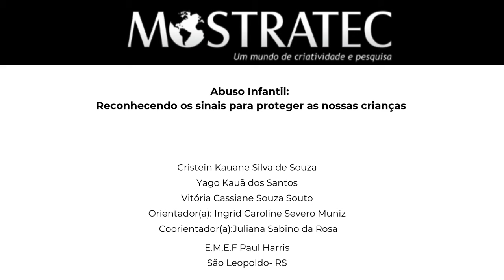ABUSO INFANTIL: RECONHECENDO OS SINAIS PARA PROTEGER AS NOSSAS CRIANÇAS